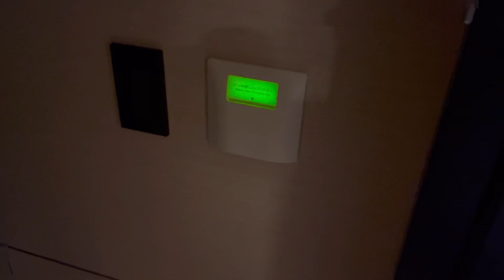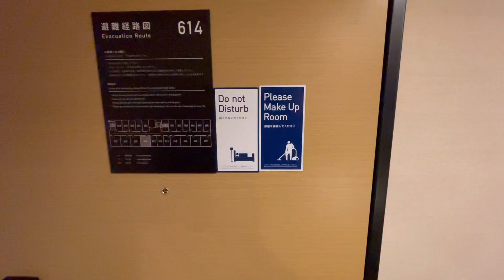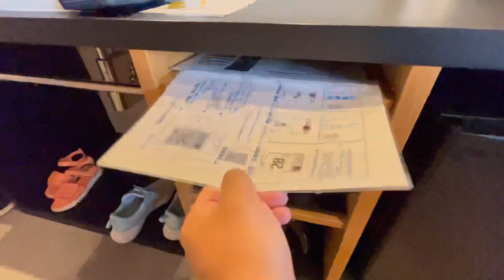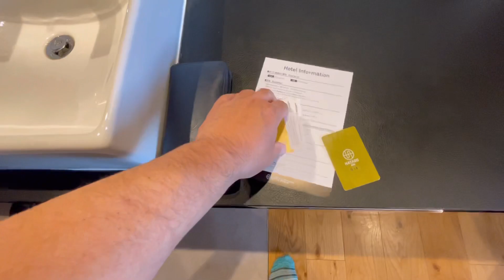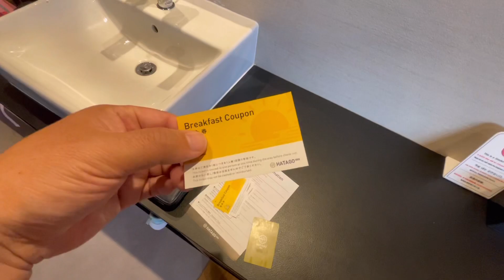Hotel Hatago INN Shizuoka Yoshida IC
HATAGO INN Shizuoka Yoshida IC